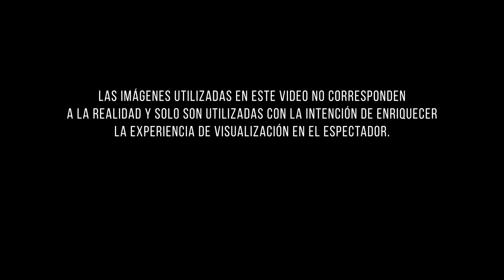🔴 † ¿Cuáles Son Los Espíritus Encarcelados? - Pastor Elías Espinosa | Temas Biblia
Respecto a los espíritus encarcelados se recogen varias opiniones que han dominado el tema.

1. Algunos piensan que se trata de hombres, perdidos de todos los tiempos, a los cuales Jesús durante un descenso al Hades les predicó el evangelio para proveerles de una segunda oportunidad de salvación.
2. Otros dicen que se trata de los espíritus de los hombres de los días de Noé a quienes Cristo les predicó ya fuese personalmente o en el poder del Espíritu Santo. Dicen que si lo hizo en persona actuó como Logos pre encarnado, obrando en la persona de Noé como pregonero de justicia.
3. La tercera opinión dice que Cristo entre su muerte y resurrección, mientras estaba físicamente muerto, pero obrando a través de su naturaleza espiritual, se dirigió al lugar en el que están atados los ángeles caídos, dónde les anunció su castigo, que acababa de consumar y sellar en la cruz. Posteriormente se alzó de la tumba y fue exaltado por encima de los ángeles.

Consideremos cada una de estas opiniones acerca de la identidad de los espíritus encarcelados:

1. La interpretación más acertada es que da referencia a los que oyeron y creyeron el Evangelio mientras vivían y fueron muertos a causa de su fe. Sustentada en 1 Pedro 4:6.
2. Planteando una posible analogía del Espíritu Santo, quien hablaba a los hombres de la antigüedad a través de sus profetas. Esta postura interrumpe el curso natural de los acontecimientos de Cristo entre su muerte y resurrección introduciendo una referencia a una de las obras pre- encarnadas de Cristo.
3. Parece tener una base más sólida. Parece tener sentido que los espíritus encarcelados son ángeles a los que Cristo anunció su castigo

1 Pedro 3:18-22 nos exhorta a seguir el ejemplo de Cristo, ya que Él padeció para llevarnos así a Dios. En la cruz sufrió en manos de los demonios y de satanás hasta la muerte, Pero esta misma muerte causó la derrota definitiva de satanás y sus demonios quien Cristo mismo se la anunció cuando descendió al lugar de los espíritus encarcelados. Y experimentando posteriormente la glorificación ante el Padre como redentor, a la vez divino y humano y exaltado por encima de todos los seres espirituales.

- Palabra de fe
- Prédicas en vivo
- Prédicas cristianas
- Sermones cristianos
- Iglesia Cuadrangular